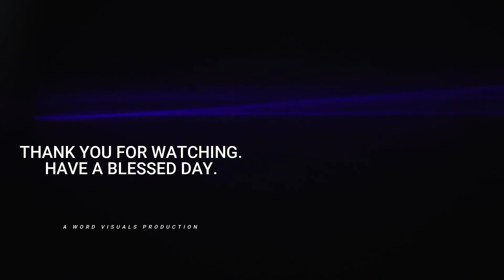Monday 15th March 2021 Devotion | by Rev.Moses Yongo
Benefits of Thanksgiving.